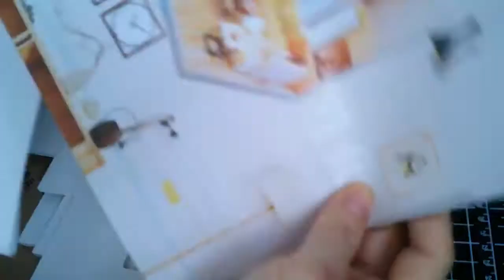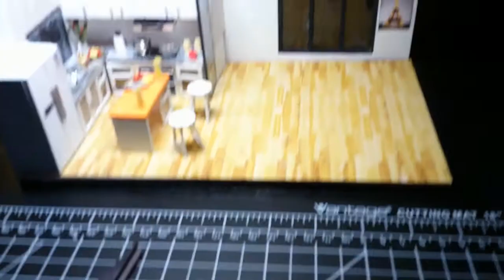[DIY 미니어처 하우스 만들기] 너무 귀여운 복층 하우스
알로하~~~ 코로나 바이러스 땜시 집에서만 생활한지 벌써 4개월이 되었어요.
우연히 아마존에서 쇼핑하다가 발견하게 된 나의 새로운 취미 생활. 인내심이 필요하시다면...함께 해 보실래요?